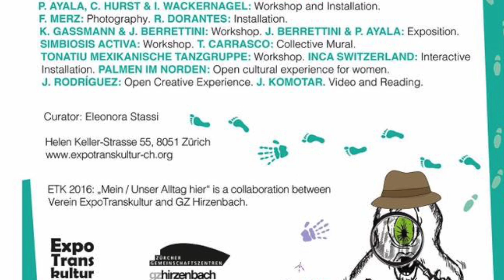Expo Transkultur - mein, unser Alltag hier!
In conversation with Alba Chantico Ledesma, President & Founder of the Zurich-based Verein Expo Transkultur.

Event:
“Mein/Unser Alltag Hier”

Theater, Performance, Kunst, Musik, Fotografie, Workshops, soziale Projekte, Graffiti, Dialog-Tisch und vieles mehr für Kinder, Jugendliche und Erwachsene.

When:
Saturday 01. October 14 - 20h
Sunday 02. October 11 - 18h

Free entrance - Entritt frei / Kollekte
Where: Im GZ Hirzenbach:
Helen-Keller-Strasse 55, 8051, Zürich
Tram 9, bis Endstation Hirzenbach